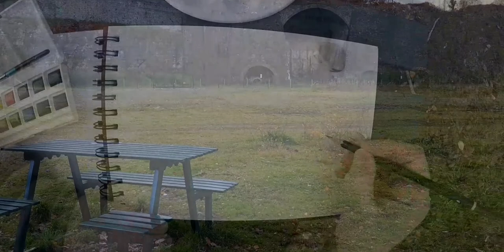Cyfarthfa Ironworks / outdoor painting series one ( not for kids)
Hi all, This weeks video is the first outdoor watercolour painting of my new series. This series will be a outdoor watercolour painting series, going out and about on foot painting local architecture and showing them in the video.

Cyfarthfa iron works: Was a major 18th century and 19th ironworks.

Follow Larry's: artistcommunity on YouTube

Follow Kat's Artist community Forum on reddit